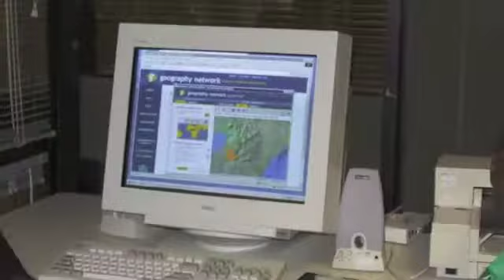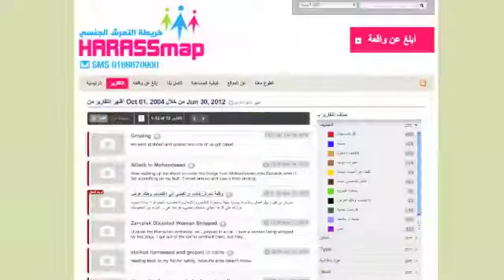My Community, Our Earth at Rio+20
My Community, Our Earth Geographic Learning for Sustainable Development Presentation given by Astrid Ng. AAG, at the ICSU Forum on Youth Innovators, Major Group on Science and Technology at Rio20 United Nations Conference on Sustainable Development, June 15, 2012